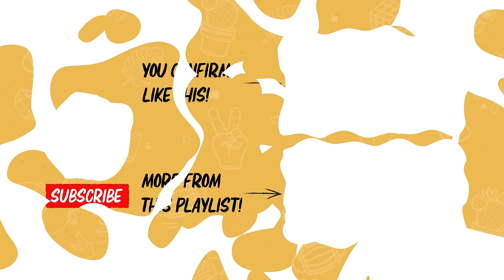Taxi Cab Theory: Why Do Men Have Commitment Issues? | DailyKetchup EP350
What are the biggest "no-no' on a first date? Should you text him/her right after the date?

Behind the Cam:
• Nashrul Merza
• Amirul Nashtrie

Edited by:
Brian Goh

00:00 Introduction
00:54 The Biggest No-No on First Date
01:48 The BEST and WORST Date Ideas
04:38 Should He Text Right After The Date?
06:23 WORST Food For First Date
07:38 Don't Ask About Career!!
08:08 Women Shouldn't Give Dating Advice
16:55 In Love Or Just Settling?